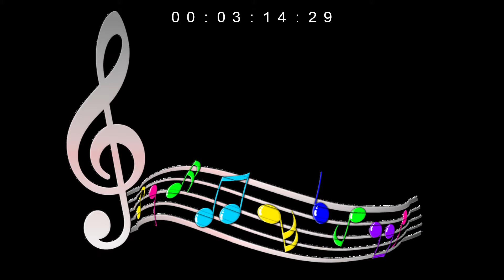Temple Of Guitarz